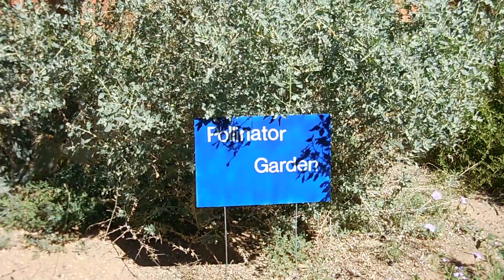Orchard in bloom at school 学校の果樹園